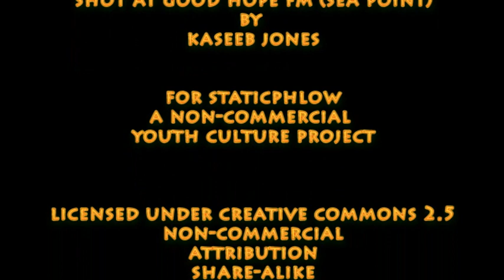DJ Ready D & Adam Haupt talk about hip-hop, education & UCT Summer School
DJ Ready D invites Adam Haupt over to his show on Good Hope FM to talk about the value of education and the need to dig deeper...

Be sure to catch DJ Ready D and Adam Haupt's hip-hop activism lectures at UCT Summer School (27-- 30 January 2014, 5.30 pm).